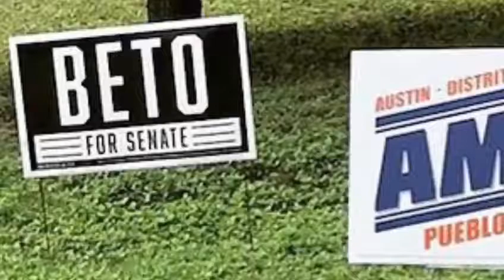Amit Get out Vote Spanish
Que Votemos por Beto